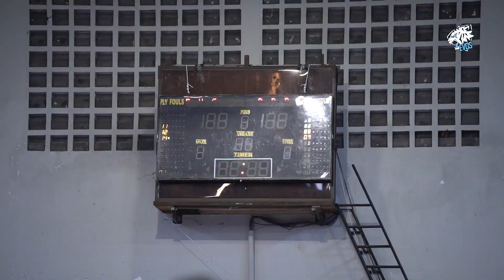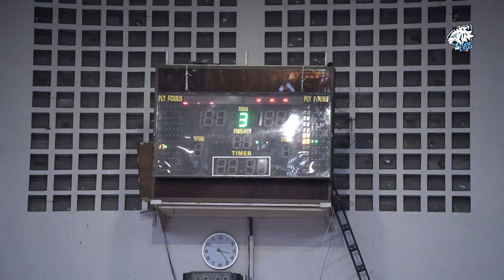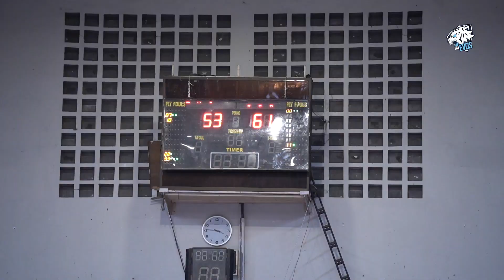Evos Thunder vs Rans PIK Mini Highlights | IBL 2023 Series 2 Malang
Jangan lupa buat mampir ke channel official nya Evos Thunder ya gaes,

Kumpulan cuplikan2 yang tertangkap aja ya gaess.. gabisa full highlights

Halo nama gua Julius
Di video kali ini, gua pengen kasih liat highlights yang rugi kalo kalian ga liat.. Enjoy The video :)